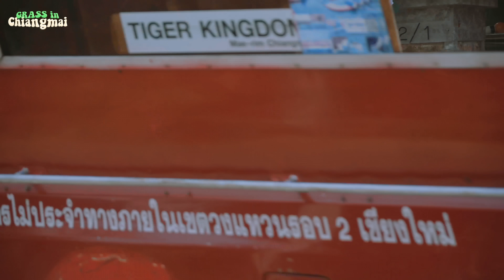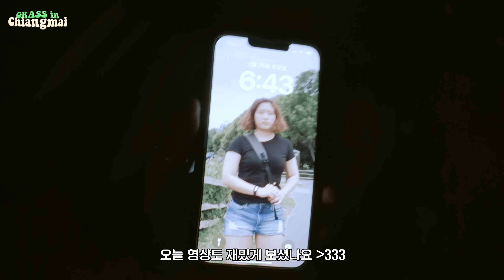클럽은 몇시에 가야되는건데? | 치앙마이 여행🇹🇭 VLOG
GRASS in Chiangmai🥭| ep.2
HOTTEST CLUB